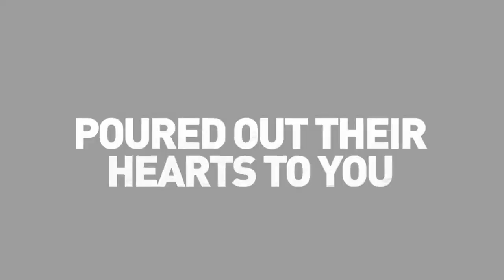Idols Top 8 this Sunday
Your Idols Top 9 stars sang for you this past Sunday but only 8 will remain.

Don't miss Idols S13 Sundays at 17h00 on Mzansi Magic (Channel 161). Tune in on 1 October to see the Top 8.